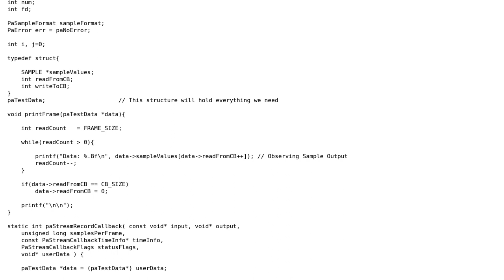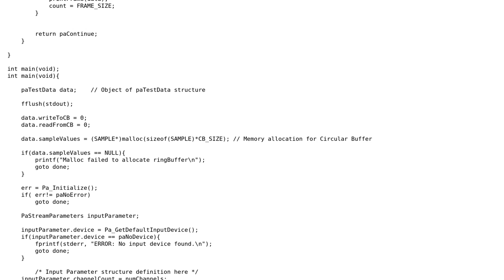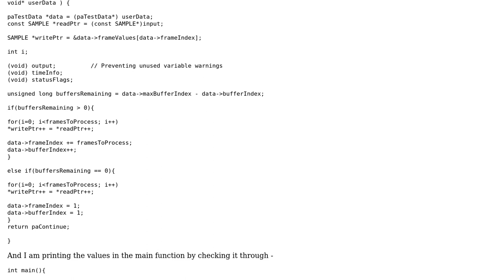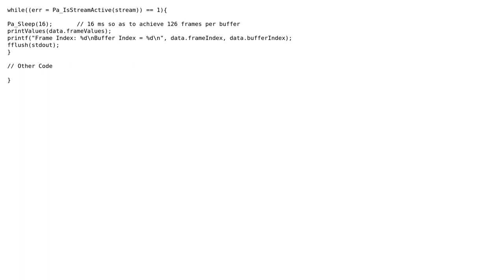Code Review: Fetch real-time audio input (2 Solutions!!)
Code Review: Fetch real-time audio input

With thanks & praise to God, and with thanks to the many people who have made this project possible! | Content (except music & images) licensed under CC BY-SA | Music | Images & others | With thanks to user vnp user Ashish K and the Stack Exchange Network Trademarks are property of their respective owners. You are responsible for your own actions.